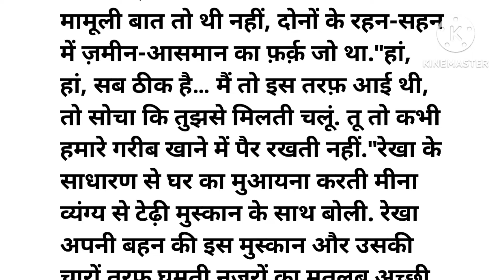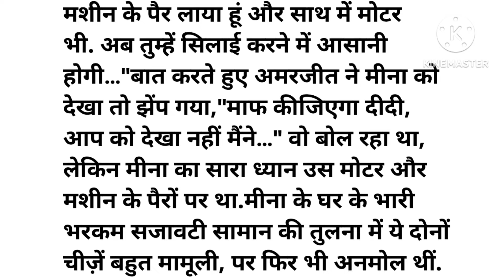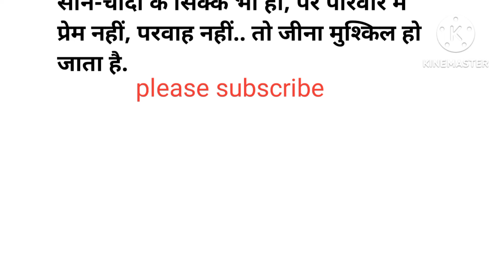घमंडी चचेरी बहन | Hard taching story | Motivational story | Suvichar | Hindi kahani | All Story TV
pariwarik hindi kahaniyan ghamndi chacheri bahan dewrani jethani ki kahani
story with moral stories in hindi Hard taching story trending story Hindi kahaniyan Manohar kahaniyan Suvichar Kahani Family story story telling best motivational story motivational story moral kahaniyan moral stories in hindi bedtime moral storyes sas Bahu ki kahani naitik kahaniyan prernadayak story online storyes new Hindi story quotes pariwarik kahaniyan night story  hard taching life story